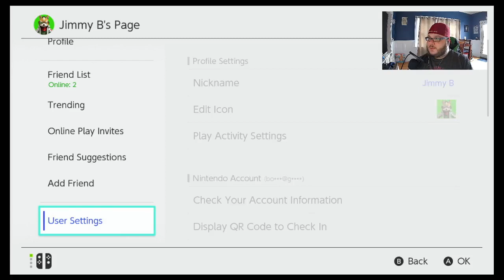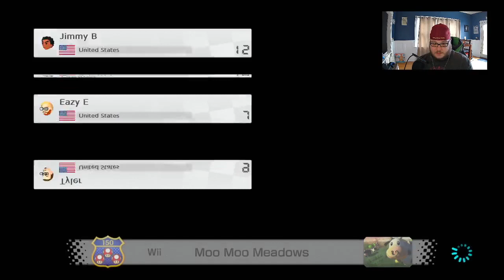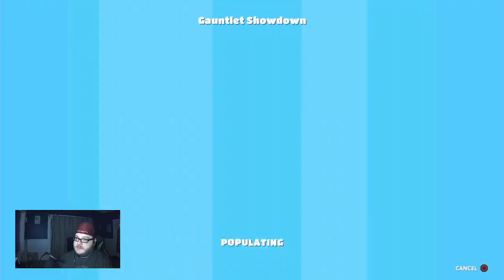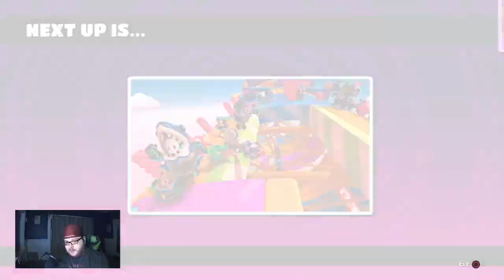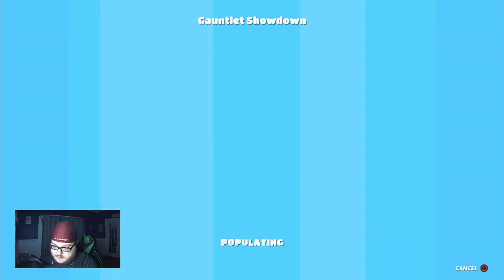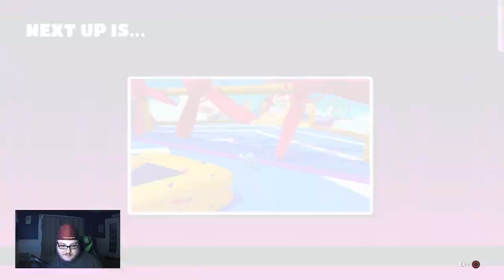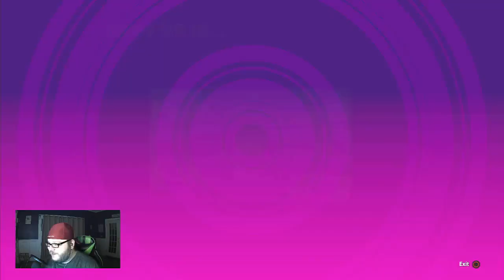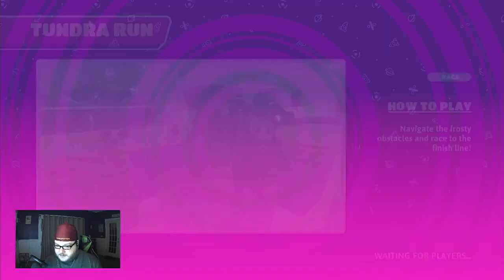Episode 041- Mario Kart and Fall Guys